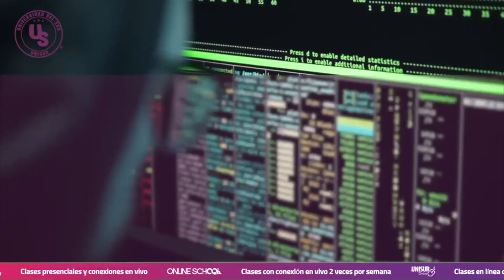Entrevista con el Dr. Efraín Gutiérrez y Rodríguez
La Universidad del Sur comprometida con brindar excelencia, ha sido acreedora del sello de calidad académica otorgado por la Alianza para la Educación Superior ALPES.

Parte del compromiso que se adquiere con este sello, es la mejora continua y, por ello, te presentamos una breve entrevista con el Dr. Efraín Gutiérrez y Rodríguez que nos comparte las novedades en la oferta académica de la Universidad del Sur.